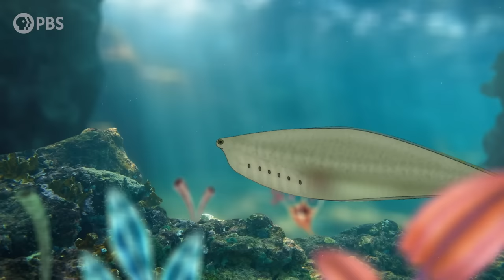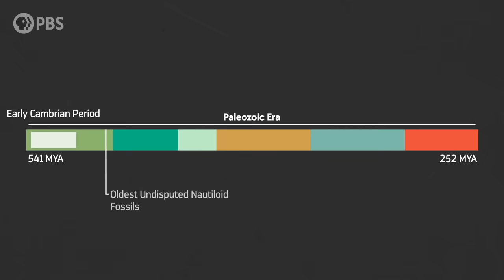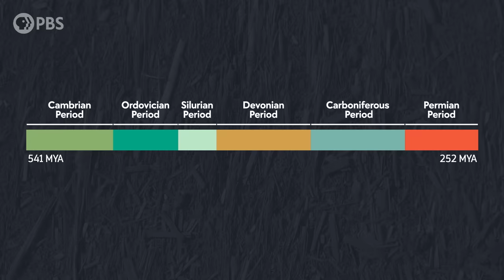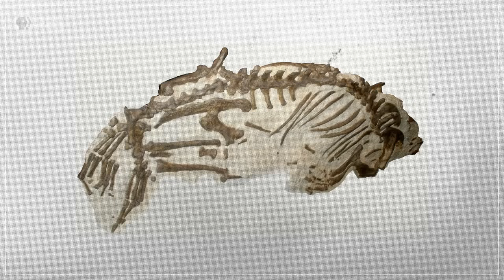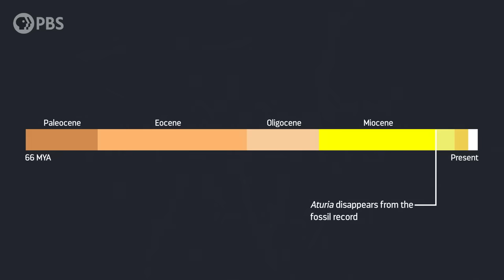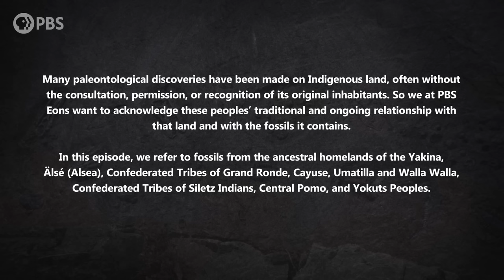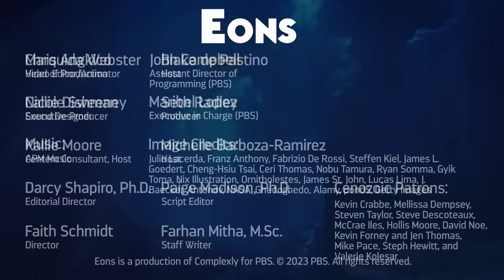Nautiloids Thrived For 500 Million Years Until These Guys Showed Up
Around 30 million years ago, a new group of predators began to push nautiloids from their former global range into a single remaining refuge. But who were these predators?

Thanks to Ceri Thomas for the excellent nautiloid, seal, and whale reconstructions!